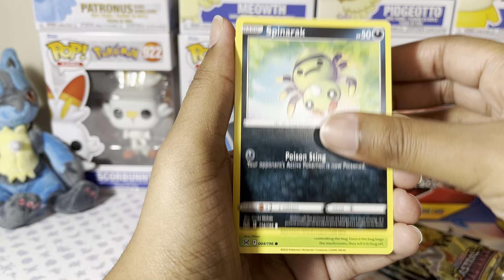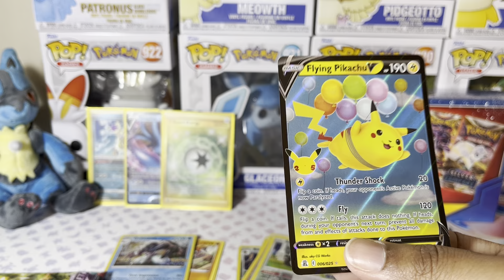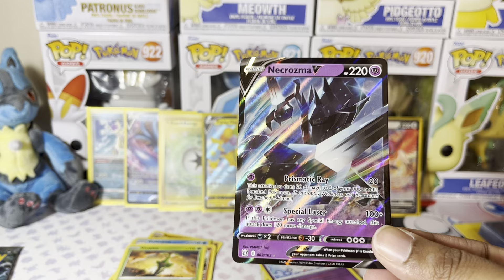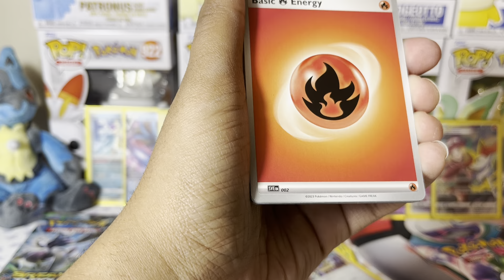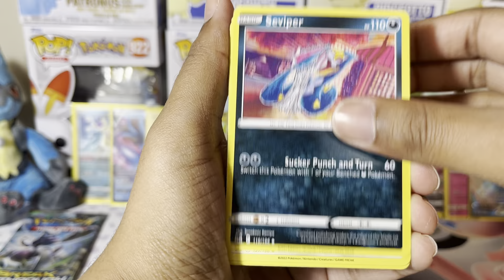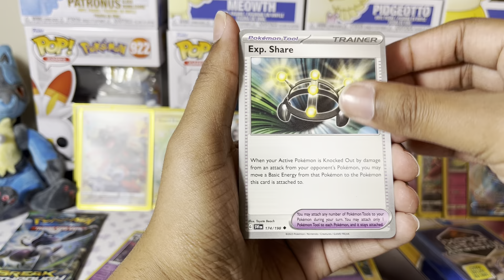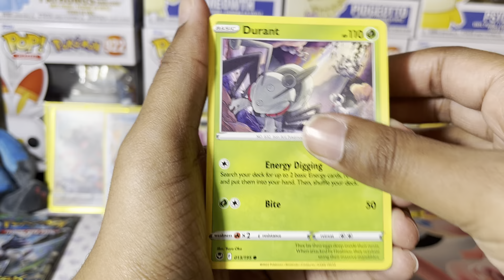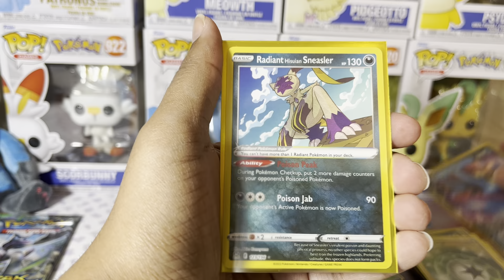Opening Another Box of Variety Packs: Mystery Box edition